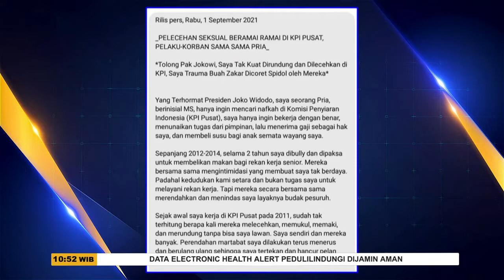Dugaan Pelecehan Seksual di KPI, Korban Alami Gangguan Psikis dan Mental - SSI